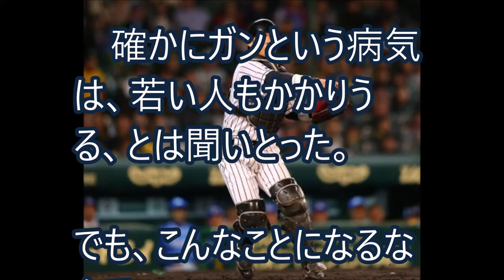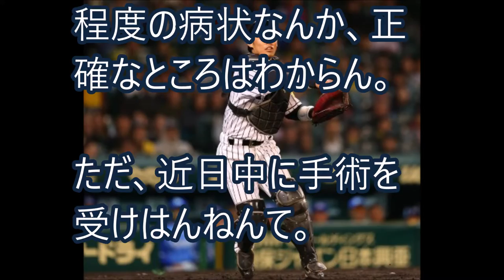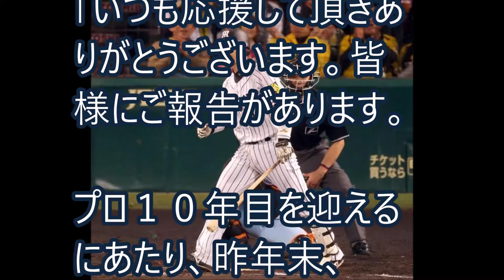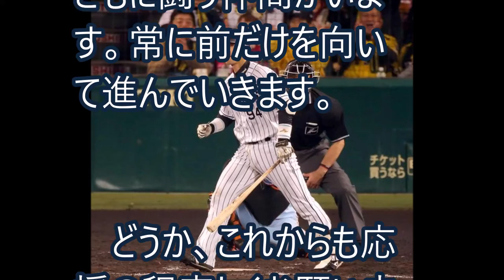【阪神】原口文仁、ガンを公表 ファンは常にあなたと共にいるんやで【これが野球や！】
大変なニュースをお知らせすることになってしもた。
阪神タイガースの原口文仁はんが、ガンを公表しはったんや。
みんなで彼のことを、一生懸命に応援しよう。

阪神タイガース新助っ人マルテ、新事実発覚！ウルトラCプランに震えた件。（ノ・ボール【野・球】ガール

阪神タイガース・春季キャンプ１軍メンバー発表！矢野監督、二遊間戦争あおった/上本Ｖｓ糸原！北條Ｖｓ鳥谷！ サンケイスポーツ新聞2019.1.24 発刊より